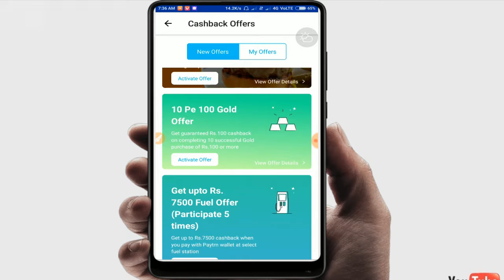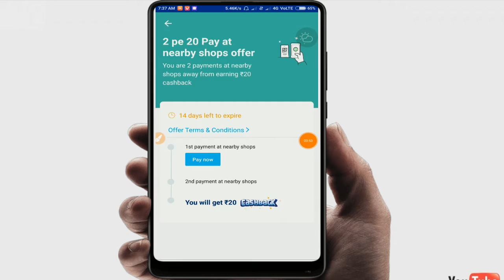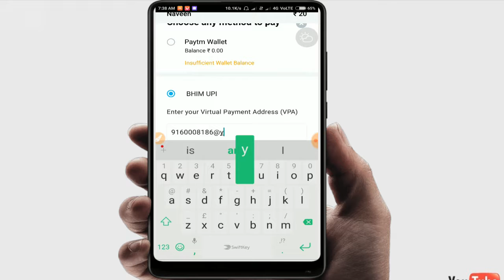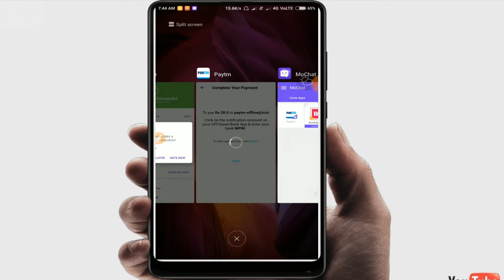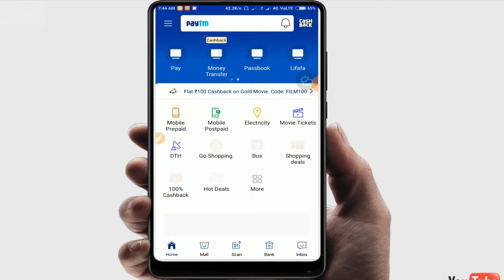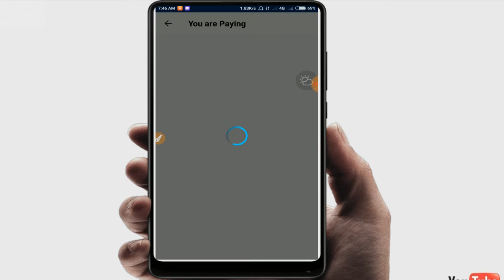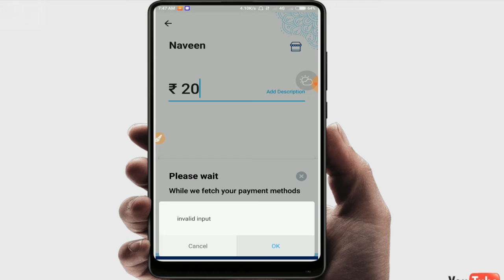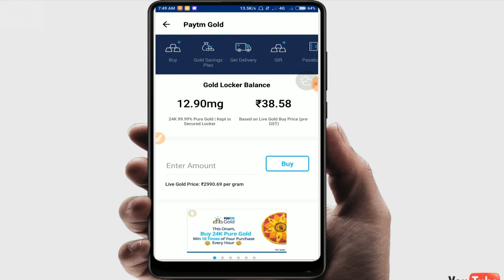PAYTM 2 pe 20 shop offer cashback free 20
PAYTM 2 pe 20 shop offer cashback